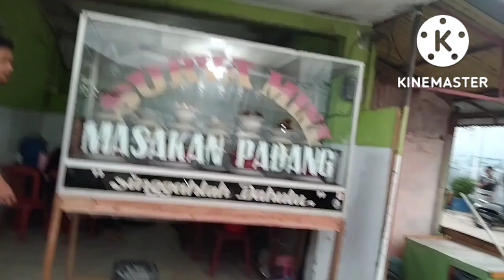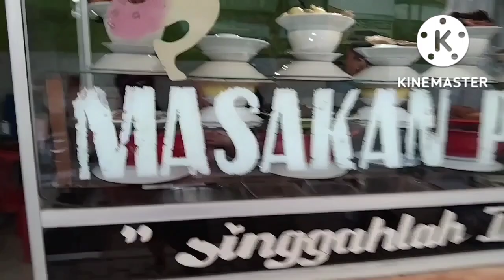mantan tkw kalap..masakan padang bikin lupa diet... nikmat nya